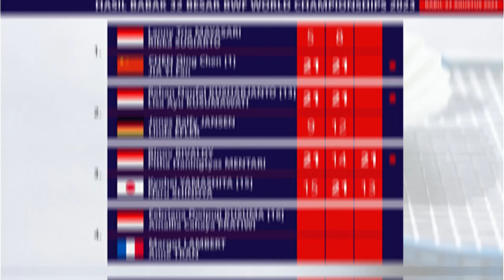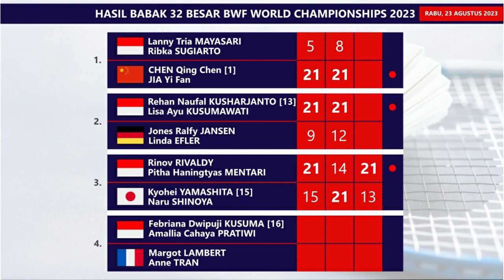Hasil BWF World Championships 2023 Day 3 (R32). Dua Ganda Campuran Indonesia Ke Perdelapan Final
Hasil BWF World Championships 2023 / Kejuaraan Dunia Bulutangkis Day 3 (R32). Dua Ganda Campuran Indonesia Ke Perdelapan Final